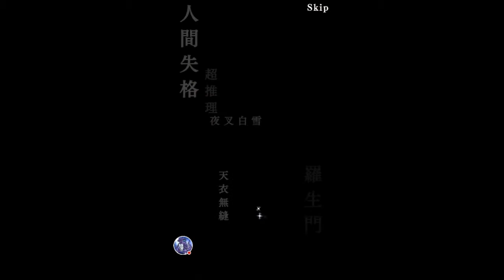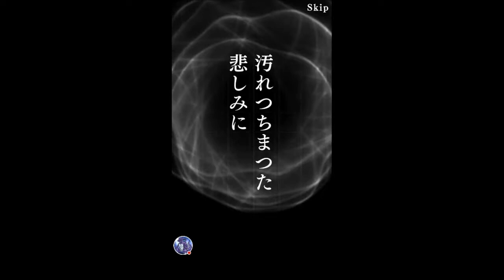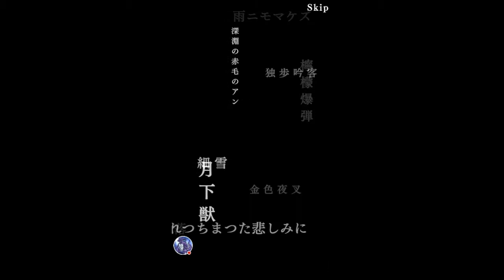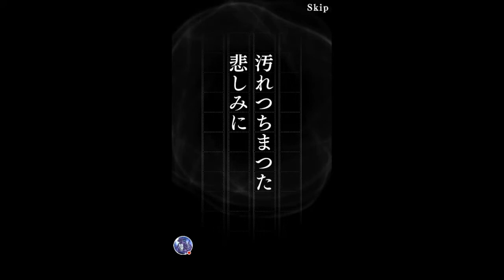Bungo Stray Dogs 3 Million Downloads! Step Up Summon SSR Guaranteed!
This game is so much fun i love it.
You can always tell me how i can improve my videos for the future.